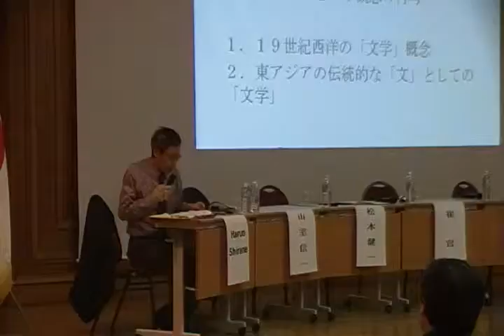[帝國主義시대의 일본과 東아시아] 하루오 시라네(Haruo Shirane) 4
美콜롬비아大 교수. 일본문학, 일본사상, 비교문학 등 연구 활동 중.

2010년 2월5일 오후 한양대학교 백남학술정보관. 韓國日本學會 제80회 국제학술대회. 帝國主義시대의 일본과 東아시아. (촬영=이상헌)